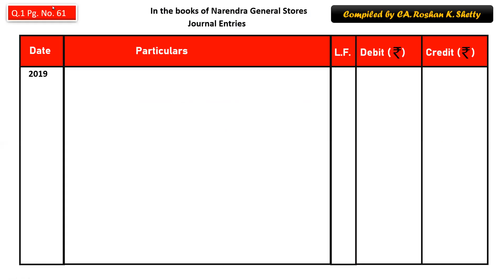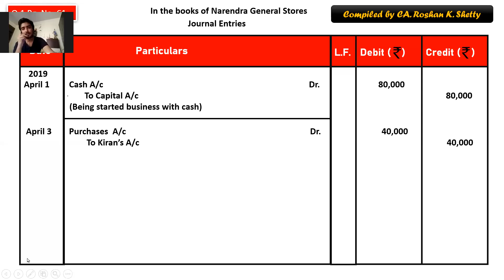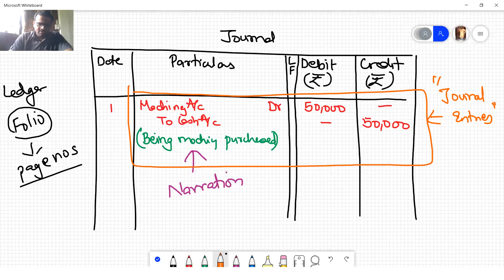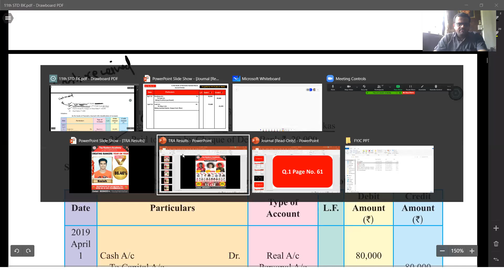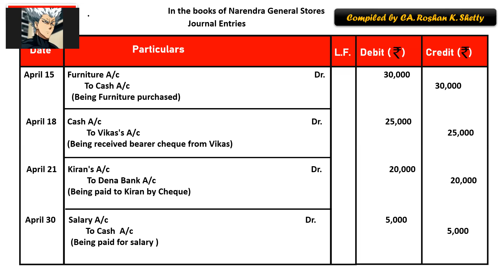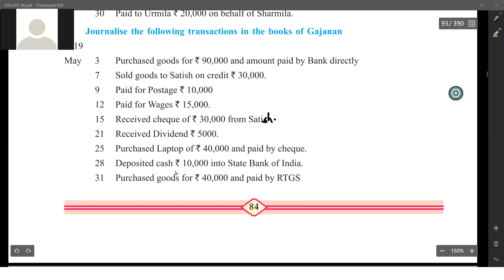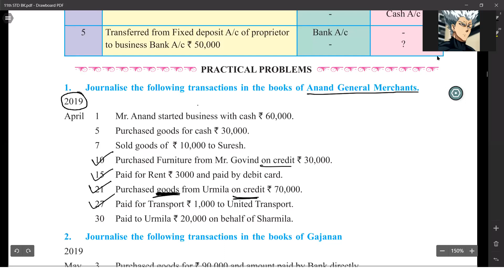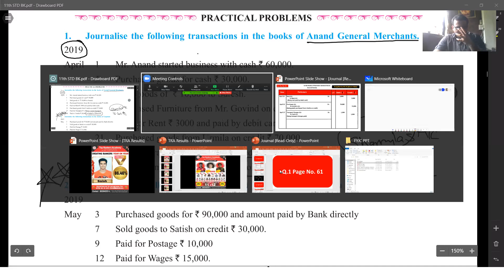FYJC || BOOK KEEPING AND ACCOUNTANCY || CHAPTER 3. JOURNAL || PART 1.